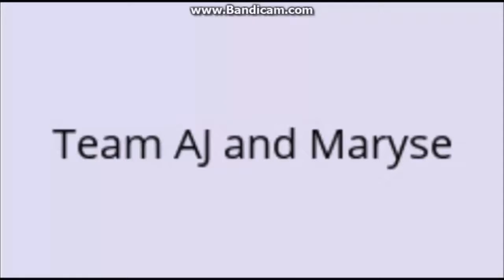Team Aj and Maryse Titantron